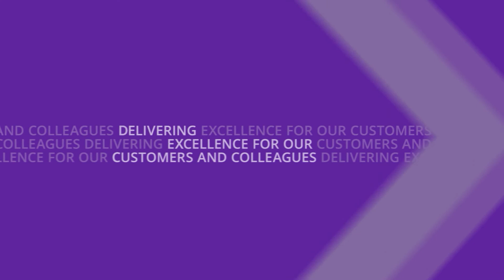Chris Seller Aviation Expert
As Australia moves towards the opening of international borders, our thoughts are turning to what international travel will look like and how it will take place.

Facing a world at different vaccination levels, differences in vaccine recognition, a myriad of rules on quarantine and the ever-present question of travel security, what does the future of travel look like in a post Covid environment?  How does technology and infrastructure need to change to make it happen?

Aviation expert Chris Seller joins Smarter Cities to delve into these questions.